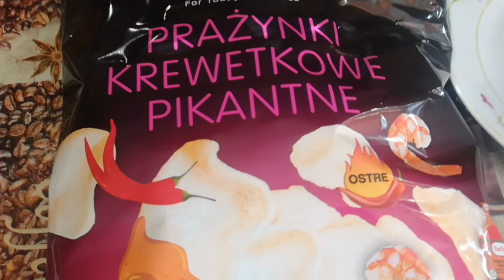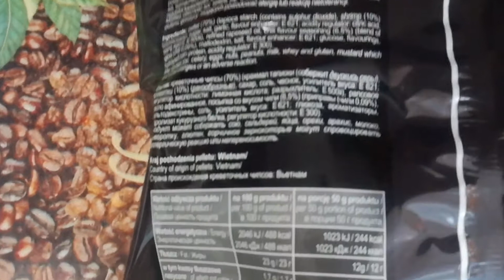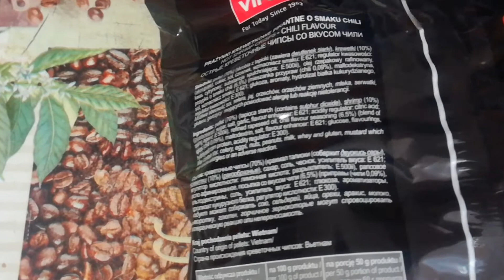Hot?Or..Not! - Vifon Hot Prawn Crisps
Halo!
In this episode of Hot? Or.. Not! Im checking out prawn crisps from Vifon that i really wanted to check out and I finally got a chance ;)